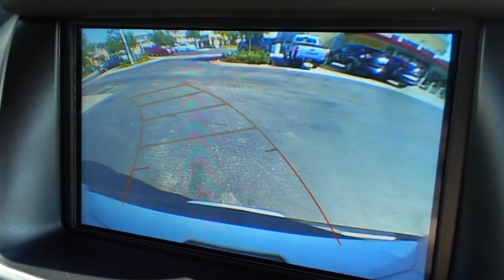Giving Away 100 Bags of GOOGAN BAITS and NEW Fishing Rods from iCast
Googan squad is giving away 100 bags of Googan baits to the first people that showed up to the meet up at icast 2018. We are also looking at the new favorite fishing bass rods and new fishing tour bus.